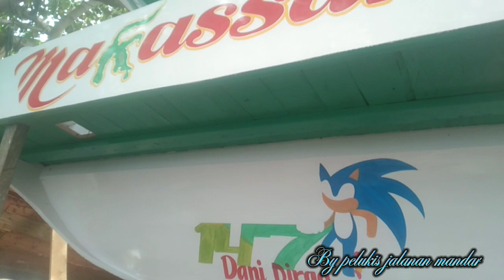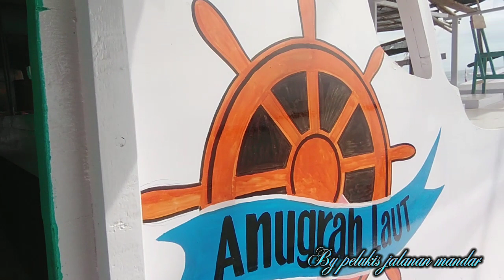CORAT#coretan Nama kapal ..KM Harapan Laut Makassar